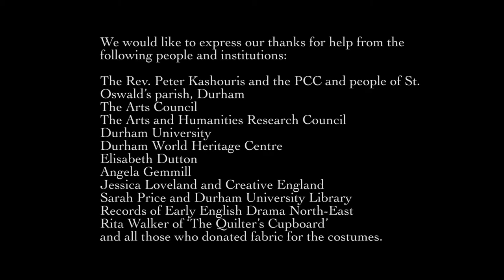Peregrini 2016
Peregrini (meaning ‘Pilgrims’) is a play about Christ at Emmaus, which was written by a Durham monk in about 1150.

Luke and Cleophas, two pilgrims returning from Jerusalem, are mournfully discussing the recent execution of Jesus, who they had hoped would be the Messiah; they have heard a rumour that he has risen from the dead, but they don’t believe it (although Luke wants to). A stranger meets them on the road, asks why they are so sorrowful and explains to them the Old Testament prophecies of the birth, death and resurrection of the Saviour. Reaching Emmaus, they compel him to stay and share a meal with them; as he invokes a blessing on their food, Luke suddenly recognises him as Jesus – but he has vanished. At once they set off to return to Jerusalem. Meanwhile, Jesus’s disciples are discussing whether or not to believe Mary Magdalene’s claim to have met the risen Jesus. Suddenly, Peter bursts in with the news that he has just seen Jesus, closely followed by Cleophas and Luke, who bear a similar message. Andrew and James are rejoicing over the rise of a new ‘sun’ (Jesus) when the sceptical Thomas appears. He refuses to believe in the resurrection unless he can place his fingers in Jesus’s wounded hands and side. He persists in his scepticism despite anything the disciples can say until Jesus appears and invites him to touch his wounds; Thomas acknowledges the risen Jesus, and the play ends with a triumphal hymn about the resurrection.

This production of Peregrini formed part of the Theatrum Mundi festival of medieval drama held in Durham in 2016, which was organised by the Records of Early English Drama North East Project within the Department of English Studies, Durham University. Theatrum Mundi was supported by the Arts and Humanities Research Council, Arts Council England, Durham World Heritage Site, Durham Cathedral, the Institute of Medieval and Renaissance Studies, the Early Music Shop, and Durham University.